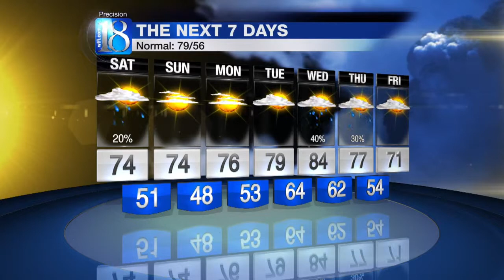News 18 at Eleven